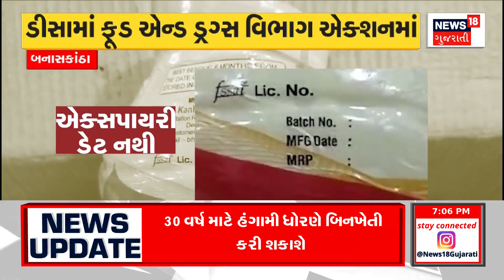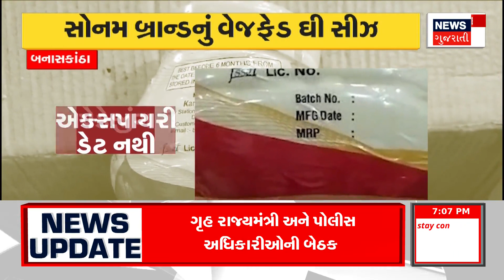Gujarat Weather Update: અરબ સાગરમાં સર્જાયું લો પ્રેશર, માછીમારો સાવધાન | Cyclone | Gujarati News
A low pressure has formed in the Arabian Sea at a distance of 998 km from Veraval, which may develop into a cyclone soon.

વેરાવળથી 998 કિમી દૂર અરબ સાગરમાં એક લો પ્રેશર સર્જાયું છે જે આગામી સમયમાં વાવાઝોડું બની શકે છે. n18oc_gujarat